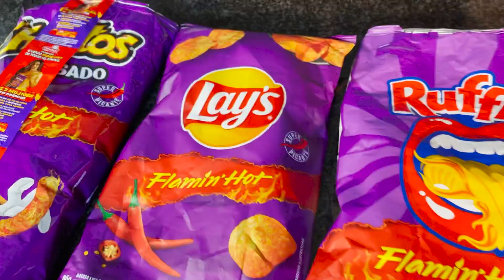FRANGO EMPANADO EM CHIPS PICANTES !!! (Flamin Hot)